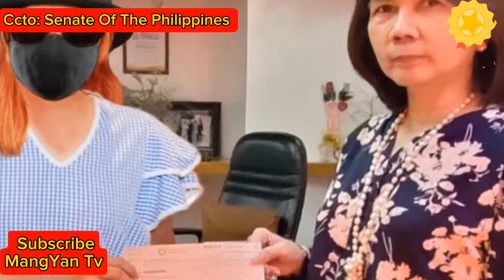IDOL RAFFY TULFO KUKUHA NA PRIVATE DETECTIVE KUMPIRMADO PEKE NGA NASA PICTURE UMAMIN NA GM NG PCSO